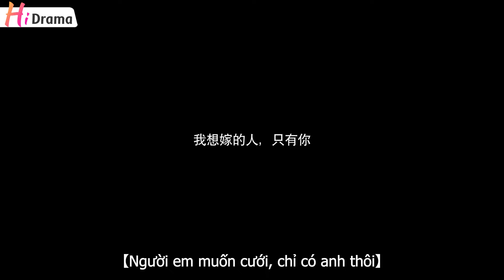【VietSub】Tàng Dược Lệnh l Tập 08 l Phim Cổ Trang Lãng Mạn Trung Quốc Hay Nhất Năm 2024